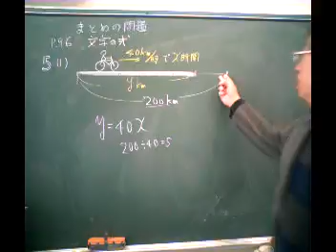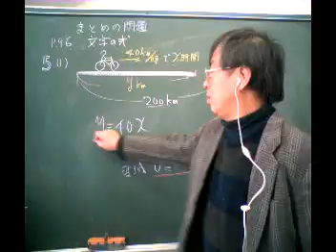p96-5(1).mpg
兵庫県中学校教育研究会数学部会編
新数学問題集（1年まとめの問題）ビデオ解説